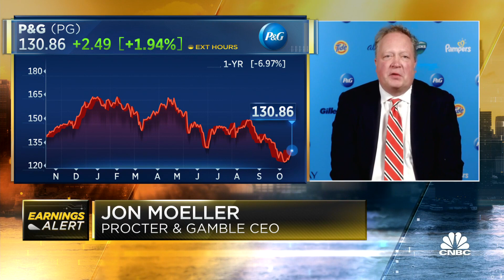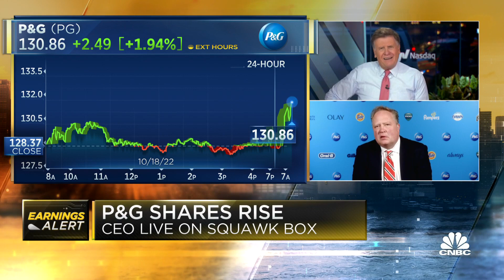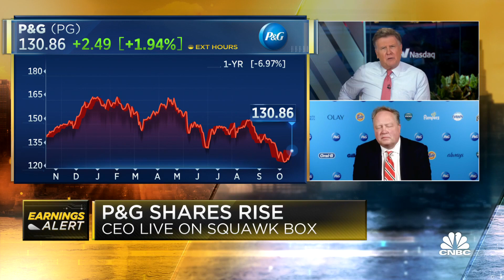Procter & Gamble earnings beat expectations on the top and bottom line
Jon Moeller, Procter and Gamble chairman, president and CEO, joins 'Squawk Box' to discuss the company's quarterly earnings results, if Moeller is lowering any sales guidance and more.